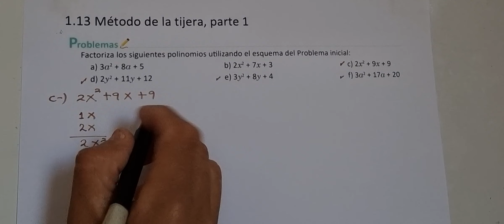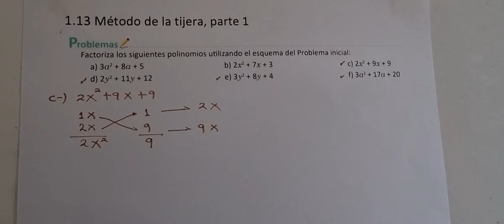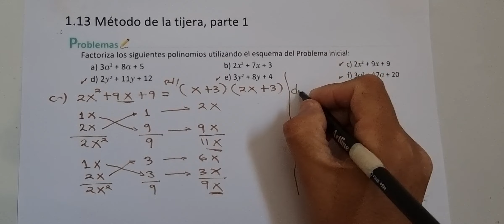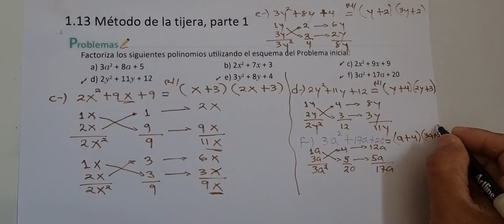1.13 Método de la tijera, parte 1 Literales c, d, e, f